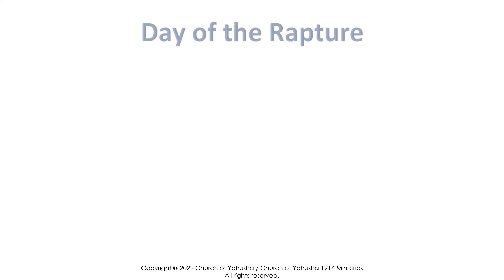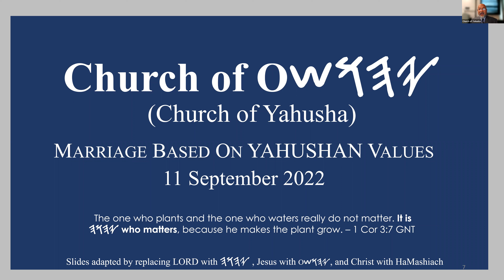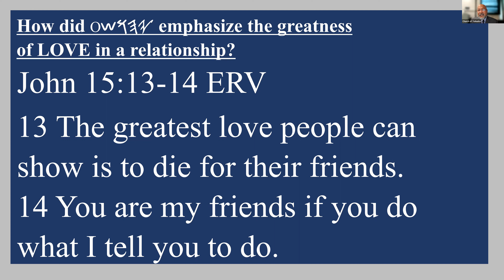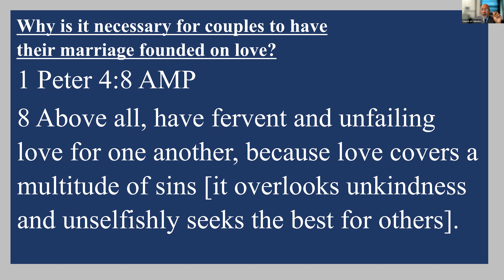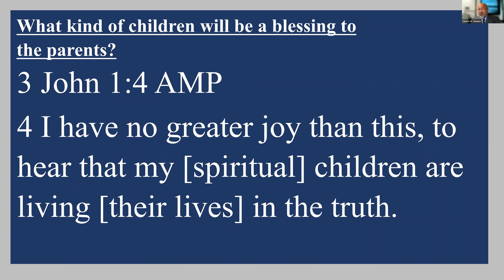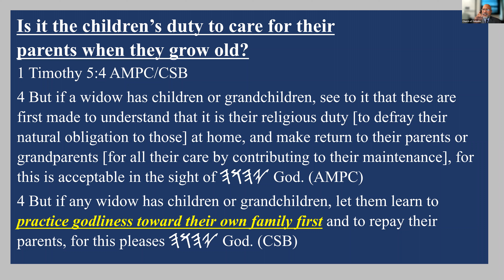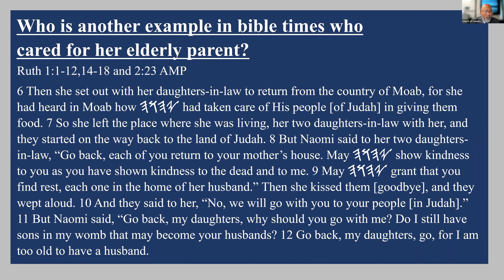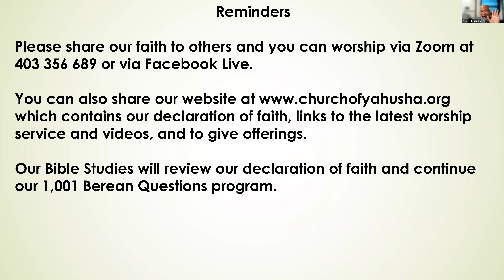Church of Yahusha English Service 11 Sep 22